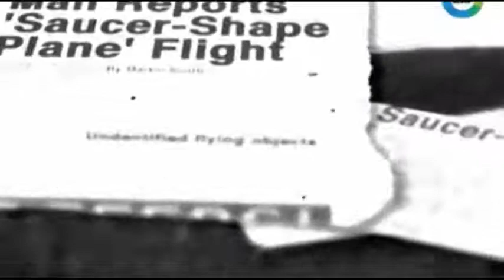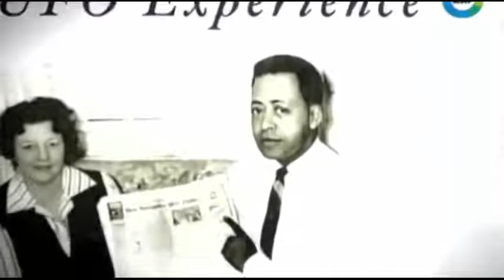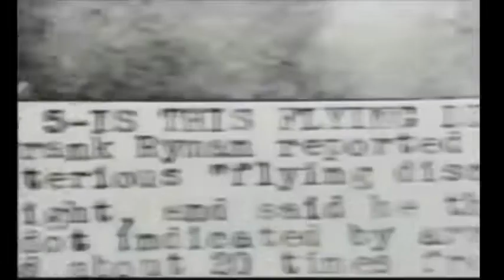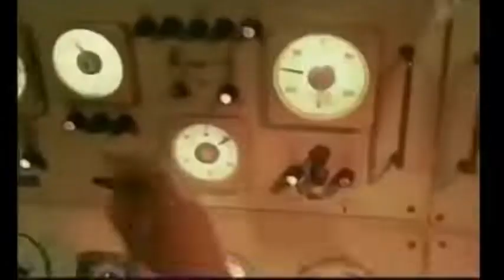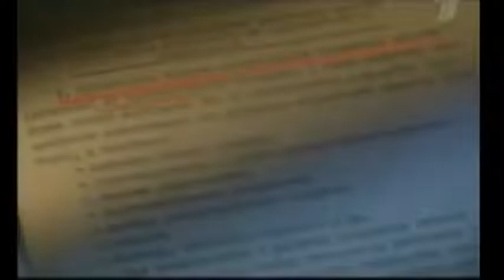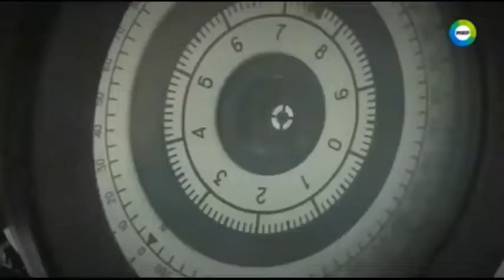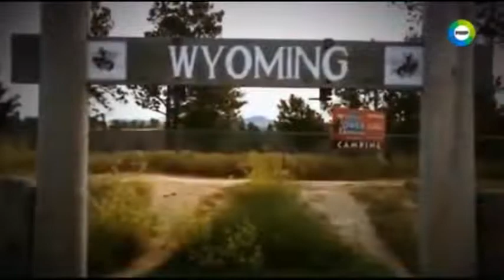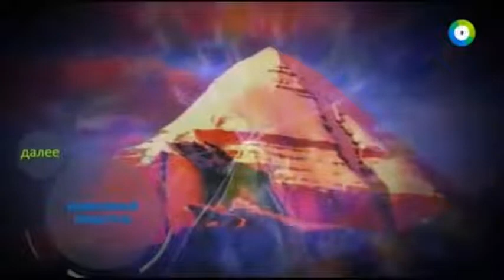Это предпочитали долгое время не обнародовать! Секретные документы, связанные с летающими тарелками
Не уничтожайте канал, иначе уничтожишь себя и других